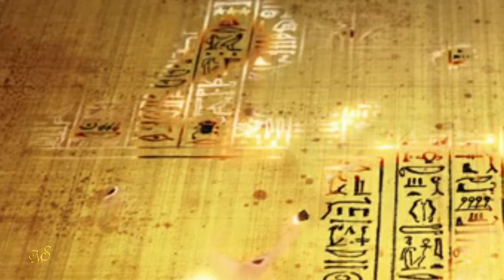Paul Hardcastle - King Tut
♫ King Tut ♫ by Paul Hardcastle
from the album "19 Below Zero" (2012 y)